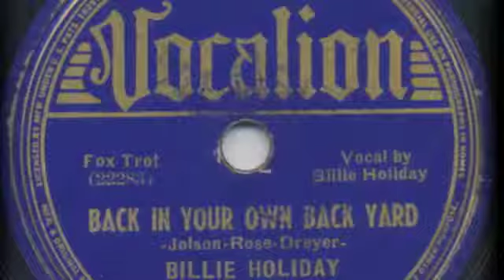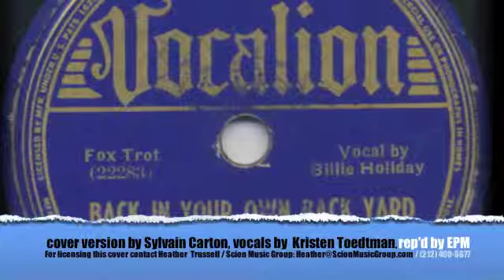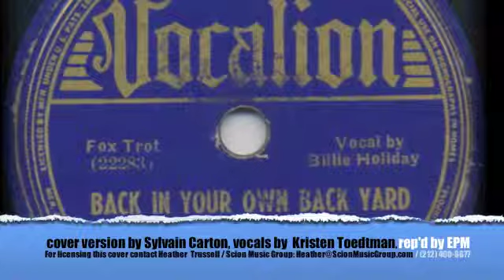Billie Holiday "Back In Your Own Backyard" cover by Sylvain Carton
Cover version composed & recorded by Sylvain Carton, vocals by Kristen Toedtman.
Represented by EPM Music.

Cover commisioned to EPM Music by Scion Music Group.